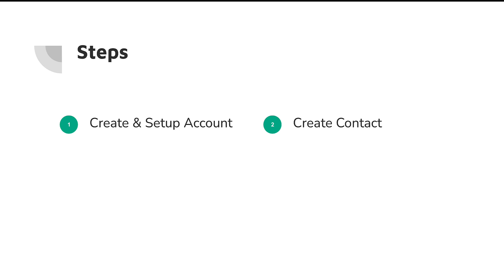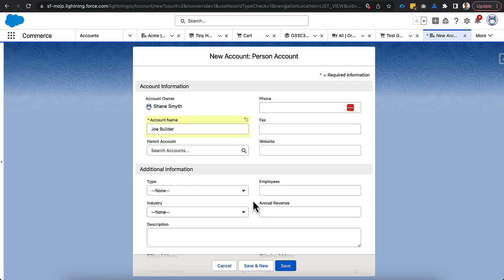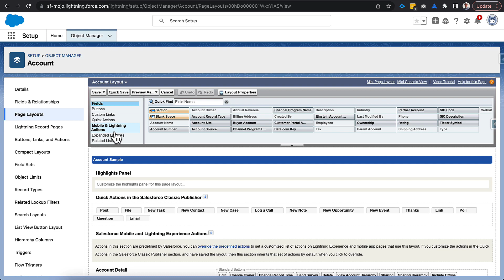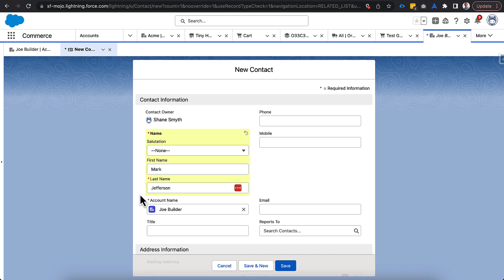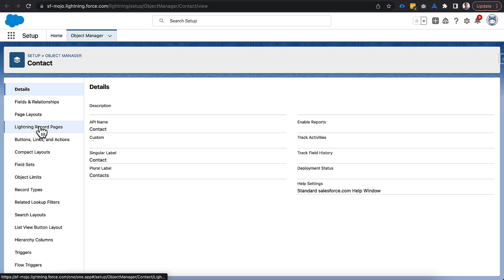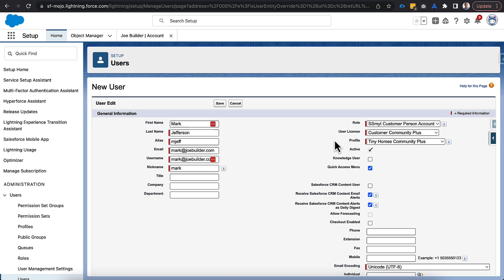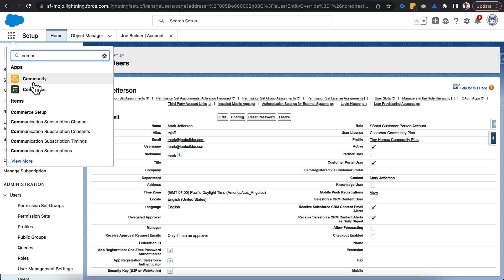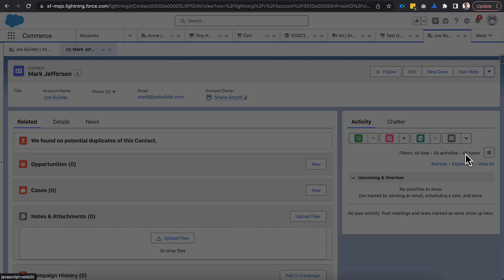Setup a buyer in B2B Commerce & D2C Commerce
In this video we go through how to setup a new buyer in commerce cloud. This includes the account setup, contact, user and permission setup.

0:00 Intro
00:59 Setup Account & Buyer Account
04:12 Setup Contact
06:02 Setup User
07:59 Setup Community Access